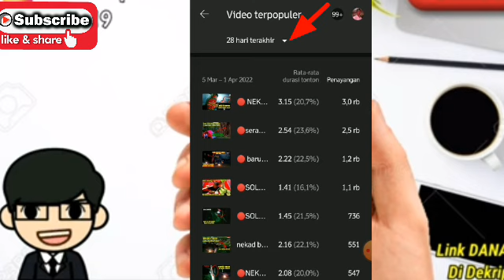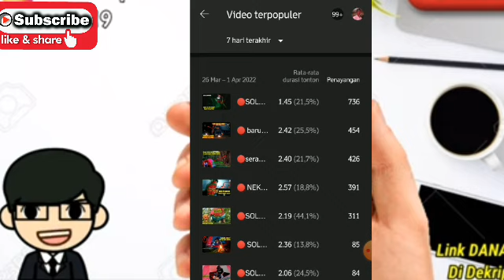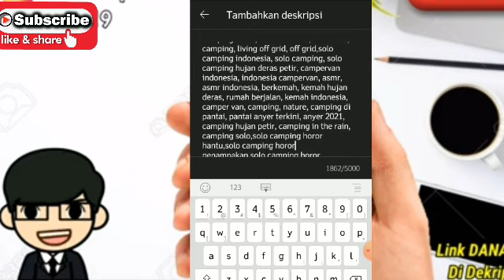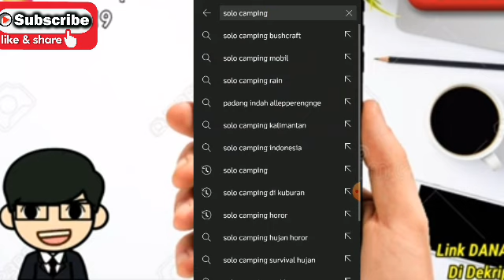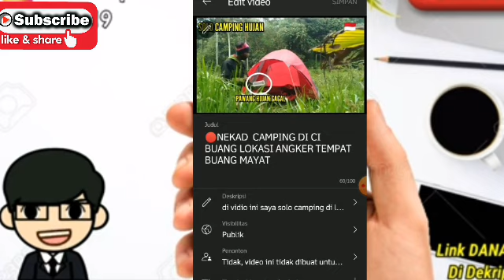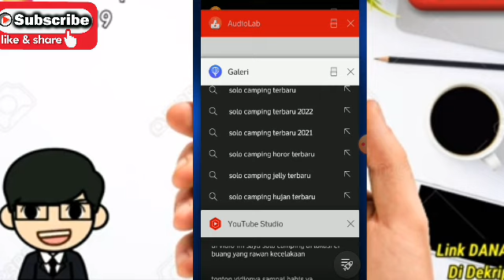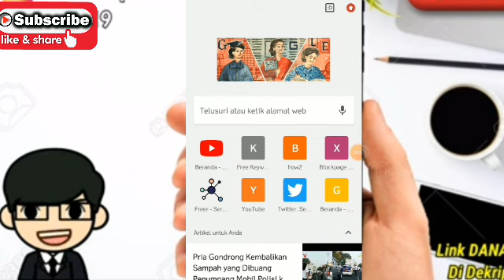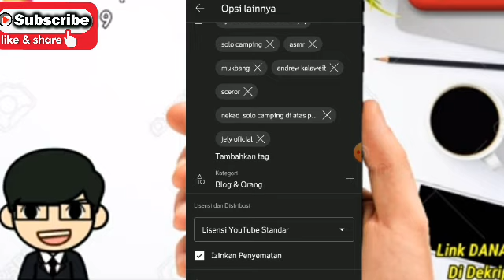cara agar vidio di rekomendasikan dan mudah di cari di penelusuran youtube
di vidio ini saya bagikan cara agar vidio kita itu mudah di cari di penelusuran dan di rekomendasikan youtube sehingga viewers terus bertambah